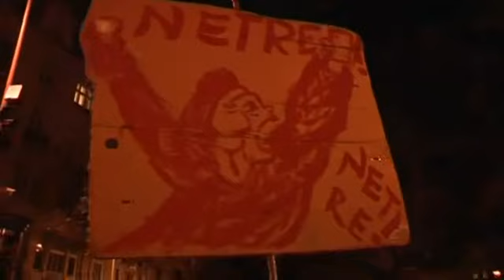Более 100 тысяч венгров протестовали против налога на интернет (новости)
] В Венгрии во вторник вечером прошла самая многочисленная за последние четыре года акция протеста. Более 100 тысяч человек вышли на улицы Будапешта чтобы убедить правительство остановить рассмотрение законопроект о введении налога на интернет-трафик.

Более 100 тысяч человек вышли во вторник вечером на улицы Будапешта, чтобы выразить протест против введения налога на интернет-трафик. Это самая многочисленная акция в стране за последние несколько лет.

Недовольство собравшихся вызвано новым законопроектом, внесенным в октябре на рассмотрение венгерского парламента. Он предполагает введение с 2015 года платы примерно в 150 форинтов, или 0,5 евро за каждый гигабайт трафика. Причем деньги будут взиматься не с пользователей, а с интернет-провайдеров, которые, в свою очередь, уже пообещали повысить цены на услуги.

ИЛДИКО ПИРК, УЧАСТНИЦА АКЦИИ ПРОТЕСТА:

«Это то, что тем или иным образом влияет на каждого. Это очень важно для людей, поскольку влияет на их жизнь. Это последняя капля, переполнившая стакан».

Помимо отмены законопроекта, протестующие требуют демократизации политической жизни. Премьер-министра страны Виктора Орбана обвиняют в «ползучем насаждении авторитаризма».

Правительство страны уверяет, что практика введения налога на интернет-трафик используется во многих странах, в том числе в США. Кроме того, утверждают политики, введение налога никак не коснется самого контента, а значит, не повлияет на демократические свободы.

Кабинет министров за последние годы ввел несколько дополнительных налогов в сферах банковского дела, розничной торговли и энергетики. Таким образом правительство Венгрии пытается справиться с бюджетным дефицитом.

Источник ]- Книга, которая потрясла мир. Он уже никогда не будет прежним!